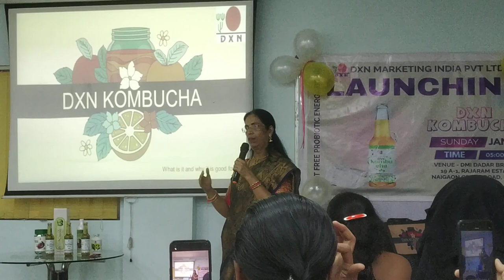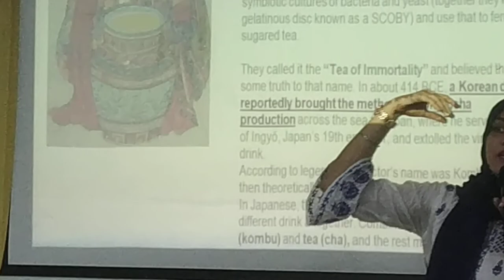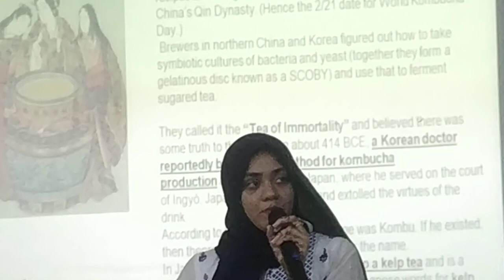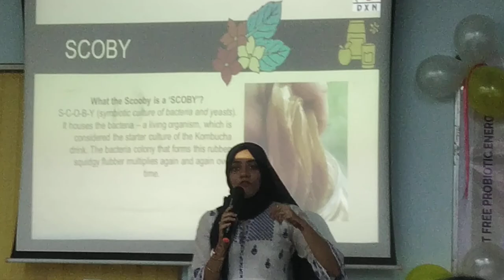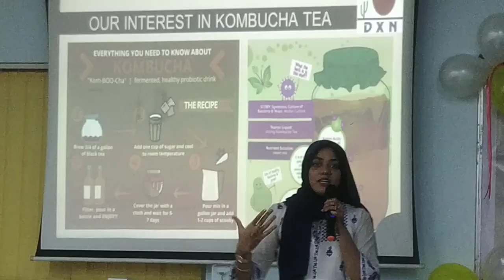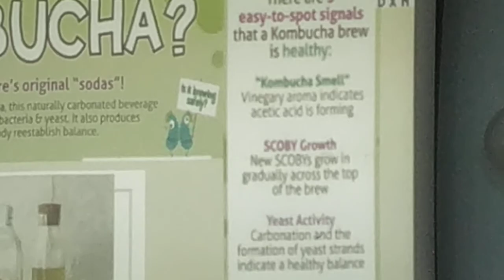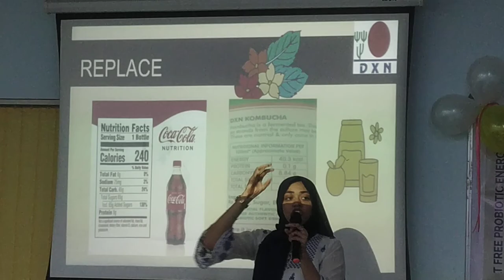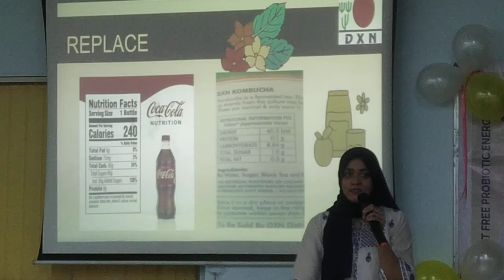Kombucha Presentation by Ms.Fahila Sarang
Presentation on Kombucha Launching by Ms.Fahila Firoz Sarang - DXN Star Ruby & IIMSAM Goodwill Ambassidor